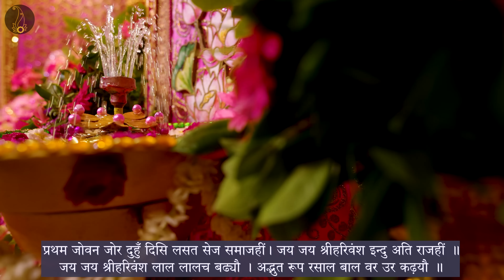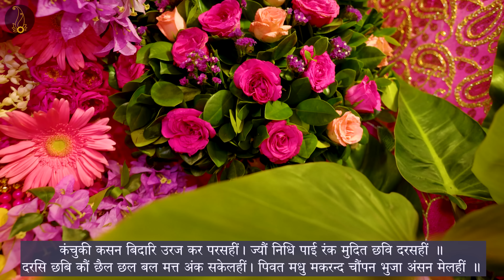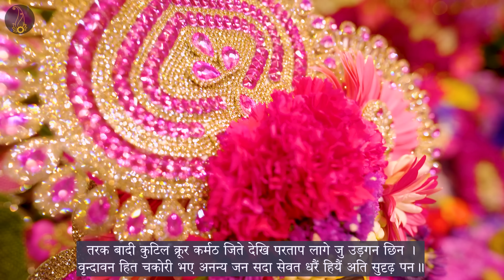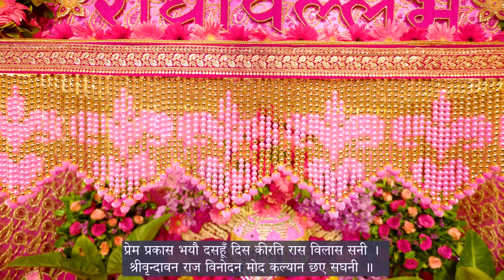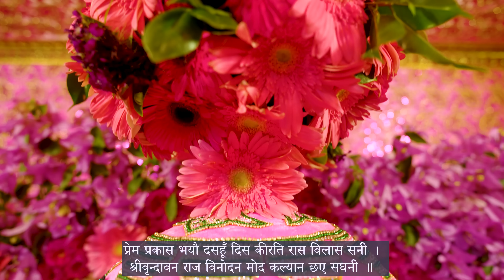श्रीहितोत्सव की मंगल बधाई के पद